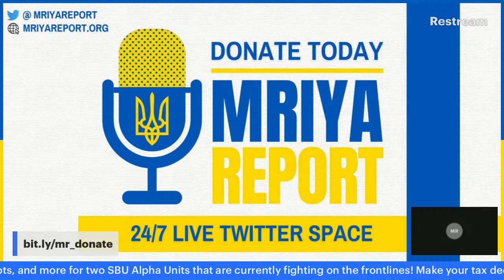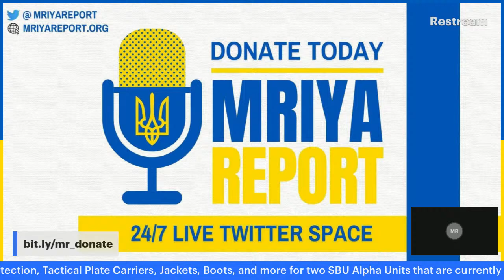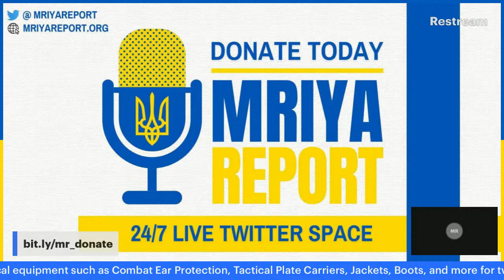MriyaReport 14 April Twitter Space Live Restream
taking the @Mriyareport space to a wider audience outside of twitter in support of Ukraine.